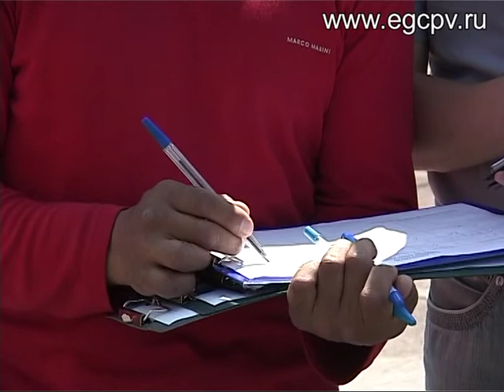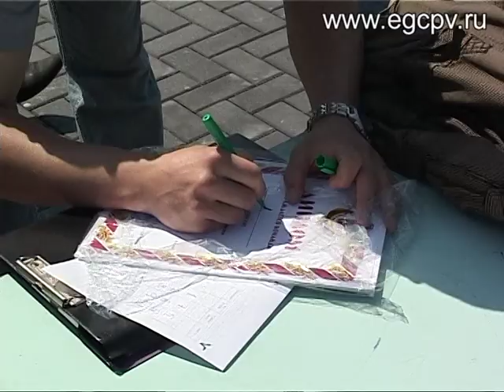Студенческий смотр строя и песни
16 мая 2012 года на городской площади у ЛДС «Кристалл» прошёл ежегодный городской студенческий смотр строя и песни, организованный Управлением по культуре и делам молодежи Администрации городского округа Электросталь и Электростальским городским Центром патриотического воспитания.
В этом году в смотре приняли участие 3 команды, представляющие городские учебные заведения профессионального образования и впервые команда кадетских классов МОУ СОШ №18.
Каждой из команд было необходимо продемонстрировать знание строевых приёмов, показать слаженность и подготовленность команды, а также исполнить строевую песню. Действия команд оценивали начальник физ.подготовки в.ч. 61996 и руководители команд -- участниц смотра.
По итогам смотра: 1 место -- заняла команда кадетских классов МОУ СОШ №18, 2 место -- у команды Электростальского колледжа, 3 место -- у команды ЭФ МКУиНТ. Победители получили дипломы и ценные подарки.